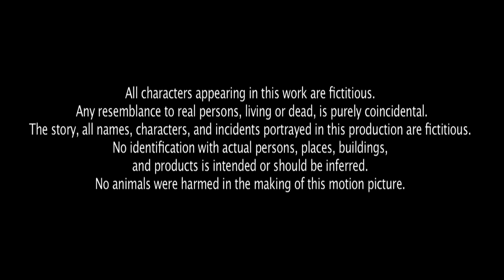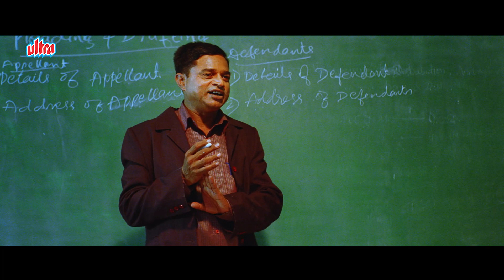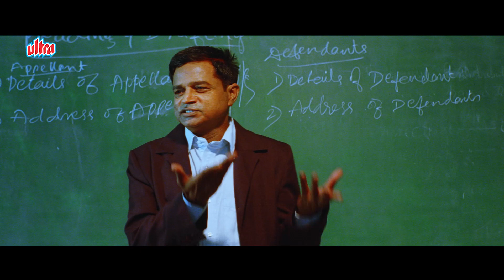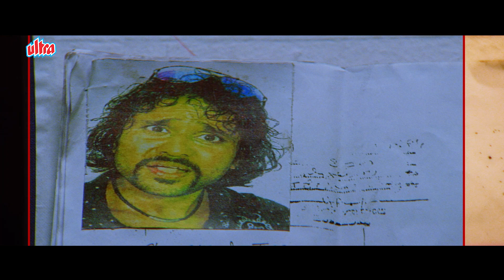LATEST SUPERHIT MOVIE EK Aur Sawal | SOUTH DUBBED 2023 | Prajwal Devaraj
Movie :- Ek Aur Sawal (Savaal in Kannada)
YOR : 2014
Starcast:- Prajwal Devraj, Sona Chopra, Bullet Prakash, Sadhu Kokila
Producer:- K Thimmaraju
Director:- Dhananjay Balaji